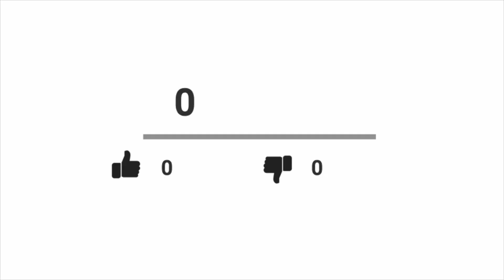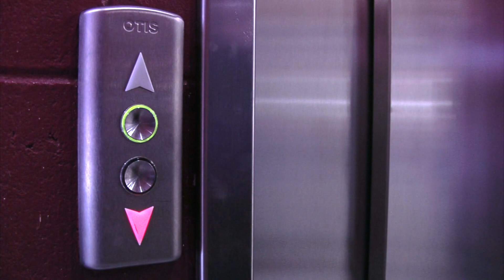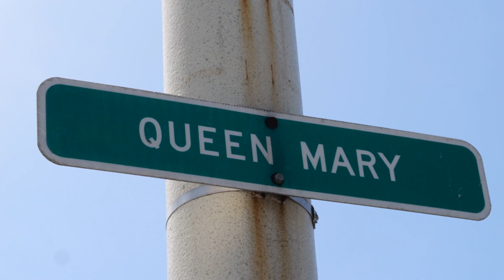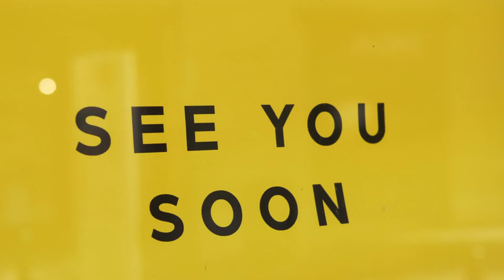TOP 13 Urban Legends Of Los Angeles That You Definitely Didn't Know About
Los Angeles is called the "city of angels", although if you carefully study its history and legends, you can safely call it demonic. This city is not inferior to New York or Chicago: it too has its own mystical places and anomalous zones, where so-called ghost hunters come regularly. All this makes it the perfect source of knowledge and legends: from a weather phenomenon that drives people crazy to a hotel rife with creepy crimes and dangerous guests. Next, we'll tell you about 13 urban legends of Los Angeles that you definitely didn't know about.

USA NetComRu NetComRuchannel U.S. US TOP13 Chicago LiveInAmerica For2023 America #2023